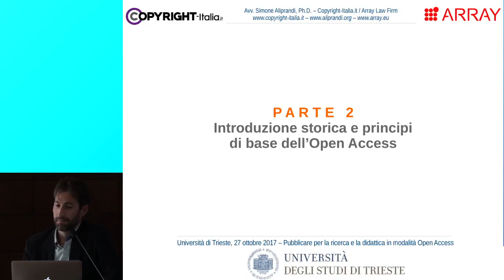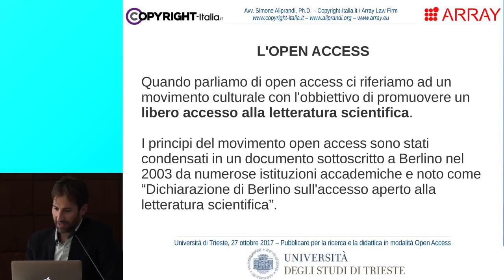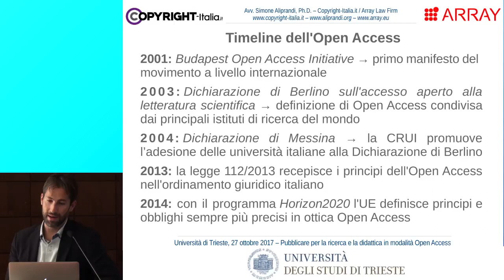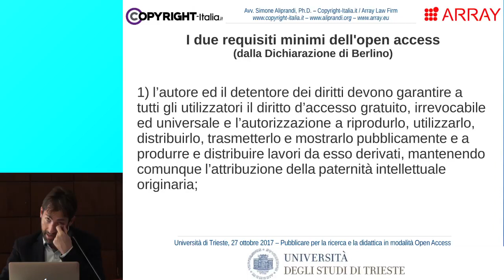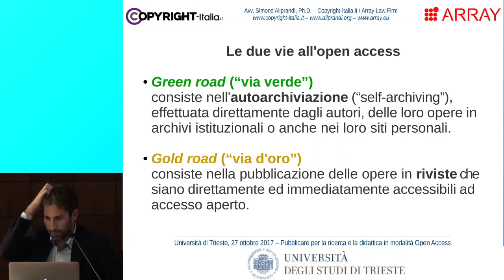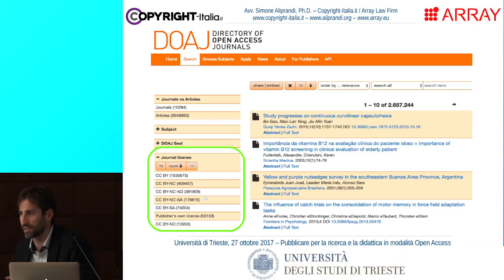2.B - Introduzione storica e principi di base dell’Open Access (OpenAccessWeek - Trieste, ott.2017)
La parte 2.B del seminario "Open Access e Open Science Data" tenutosi in occasione dell'evento OpenAccessWeek 2017 organizzato dall'Università di Trieste. [info